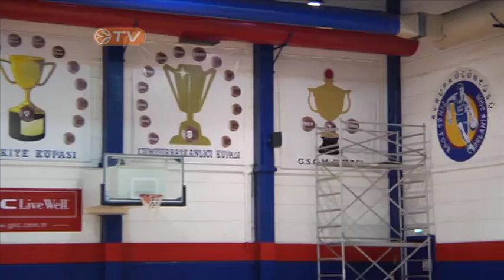Last second hero!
Talking to Kerem Tunceri of Efes Pilsen Istanbul